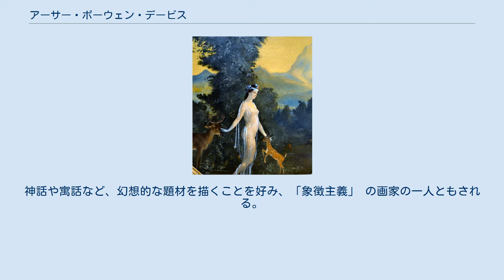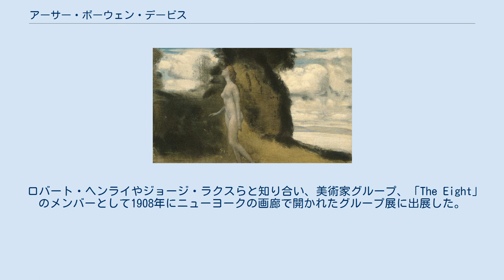アーサー・ボーウェン・デービス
アーサー・ボーウェン・デービス（Arthur Bowen Davies、1863年9月26日 - 1928年10月24日）はアメリカ合衆国の画家である。
ロバート・ヘンライ(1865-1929年)らが作ったグループ、「The Eight」のメンバーとなった。
神話や寓話など、幻想的な題材を描くことを好み、「象徴主義」 の画家の一人ともされる。
 ニューヨーク州のユーティカに生まれた。
幼い頃にニューヨークの展覧会で風景画家、ジョージ・イネスの作品を見て強い印象を持ったと伝えられる。
家族とシカゴに移った後、1879年から1882年の間、シカゴの美術学校(Academy of Design）で学んだ後、Art Institute of Chicagoでも学び、ニューヨークに移った。
ニューヨークでは雑誌の挿絵画家になった。
 ロバート・ヘンライやジョージ・ラクスらと知り合い、美術家グループ、「The Eight」のメンバーとして1908年にニューヨークの画廊で開かれたグループ展に出展した。
1912年にヘンリー・フィッチ・テイラーから「アメリカ画家・彫刻家協会」( Association of American Painters and Sculptors) の会長の職を引き継ぎ、1914年まで会長を務め、1913年にアメリカで初めて開かれた大規模な国際美術展、アーモリーショーの開催に貢献した。